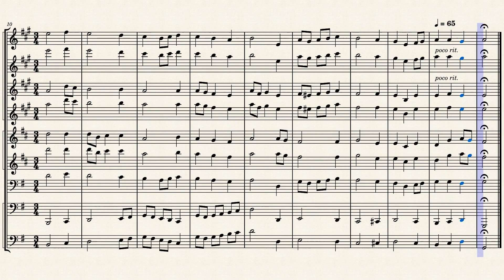Nederlands Volkslied - Wilhelmus van Nassouwe 1626 - Blaasorkest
Dutch National Anthem - Wilhelmus van Nassouwe

Volkslied (Wilhelmus van Nassouwe)
Het Wilhelmus van Nassouwe werd op 10 mei 1932 het officiële volkslied van Nederland. Het volkslied is een lied dat Nederland symbolisch vertegenwoordigt. Meestal wordt alleen het eerste couplet van het volkslied gezongen, soms gevolgd door het zesde couplet.

Het Wilhelmus kan bij nationale en internationale gebeurtenissen gespeeld en gezongen worden, zoals bij het begin van internationale sportwedstrijden of bij het huldigen van een Nederlander die Europees of wereldkampioen is geworden. Ook kan het worden gespeeld bij aankomst of vertrek van de Koning.

Ontstaan van het Wilhelmus
De melodie van het Wilhelmus is ontstaan tijdens het beleg van de Franse stad Chartres in 1568. De eerste bekende vermelding van de tekst stamt uit 1572. Deze tekst wordt in het algemeen toegeschreven aan Marnix van Sint Aldegonde, de secretaris van Willem van Oranje.

Adriaen Valerius legde in 1626 de huidige melodie van het Wilhelmus vast in zijn bundel 'Nederlandtsche Gedenck-clanck'. De beginletters van de vijftien coupletten vormen de naam Willem van Nassov. In de achttiende eeuw kreeg het Wilhelmus vooral het karakter van strijdlied van de Orangisten, maar het gold nog niet als het officiële volkslied.

National Anthem (Wilhelmus van Nassouwe)
Nassouwe's Wilhelmus became the official national anthem of the Netherlands on May 10, 1932. The national anthem is a song that symbolically represents the Netherlands. Usually only the first verse of the anthem is sung, sometimes followed by the sixth verse.

The Wilhelmus can be played and sung at national and international events, such as at the start of international sports competitions or when honoring a Dutchman who has become European or world champion. It can also be played upon the arrival or departure of the King.

Origin of the Wilhelmus
The melody of the Wilhelmus was created during the siege of the French city of Chartres in 1568. The first known mention of the text dates from 1572. This text is generally attributed to Marnix van Sint Aldegonde, the secretary of William of Orange.

Adriaen Valerius recorded the current melody of the Wilhelmus in 1626 in his collection 'Nederlandtsche Gedenck-clanck'. The initial letters of the fifteen stanzas form the name Willem van Nassov. In the eighteenth century, the Wilhelmus mainly took on the character of a battle song for the Orangists, but it was not yet considered the official national anthem.